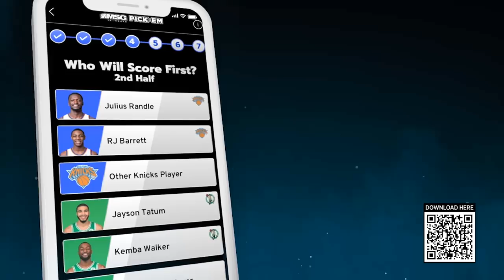David Diehl Predicts Who Giants Will Take in NFL Draft | MSG PM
2x Super Bowl Champion and former New York Giant, David Diehl, joins the MSG PM to share his thoughts on the upcoming NFL Draft and how his former team will use their picks.